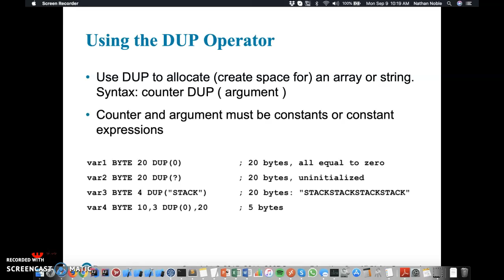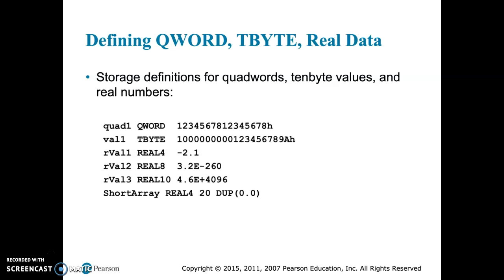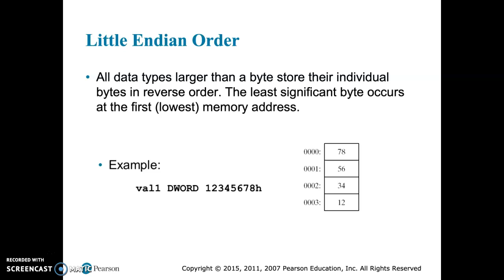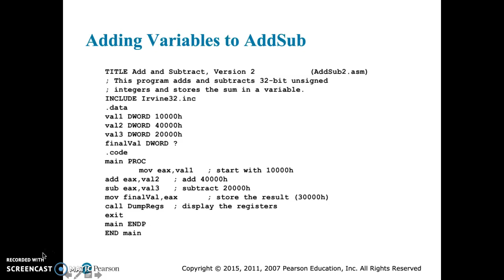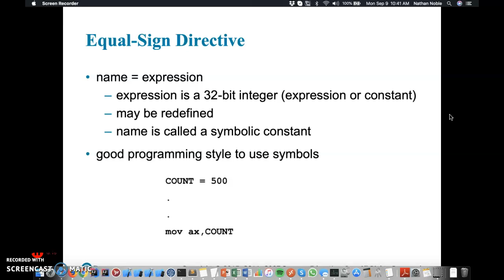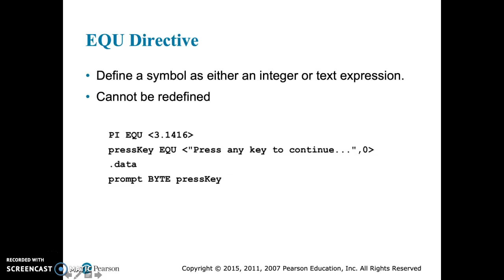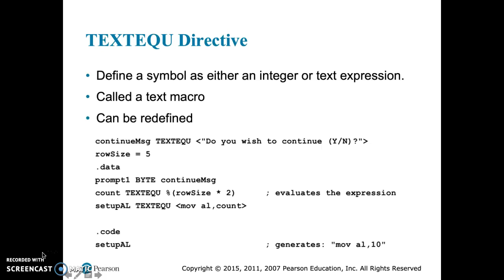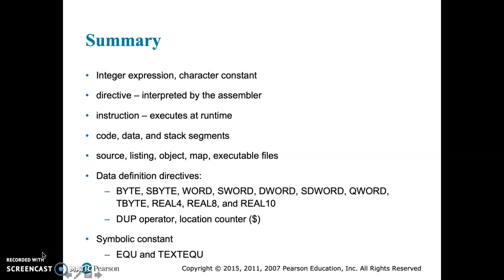Irvine Chapter 3C - Defining Data, 64-bit